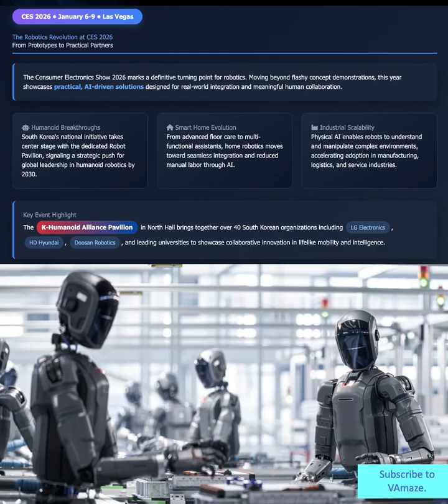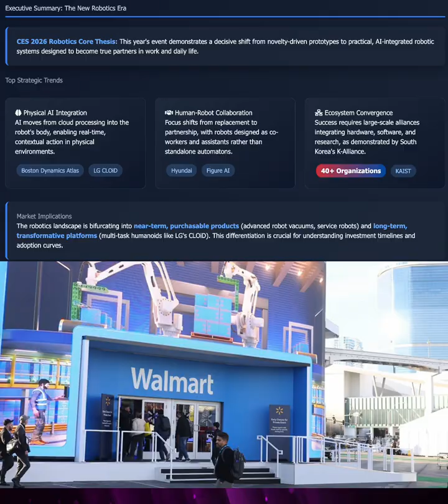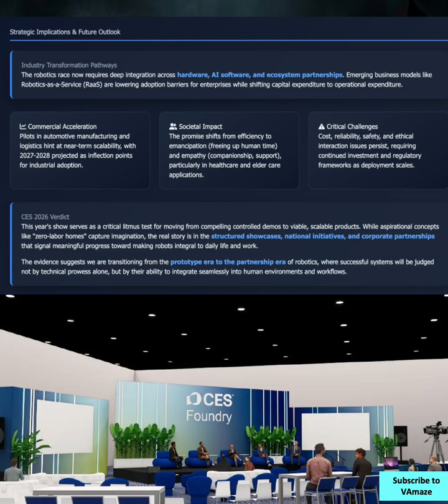"CES 2026 SHOCKER: The Robot That Will Clean Your House (LG CLOiD Reveal)"